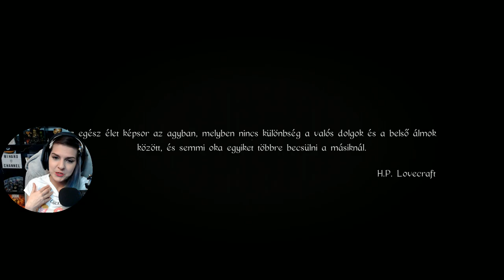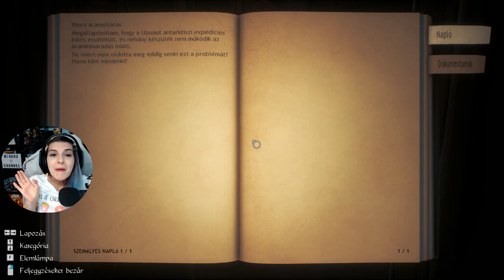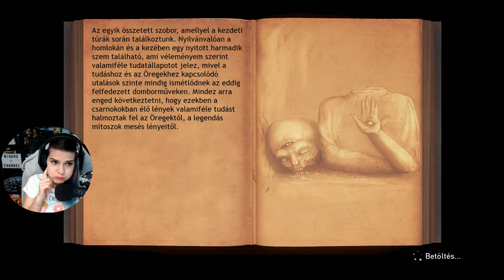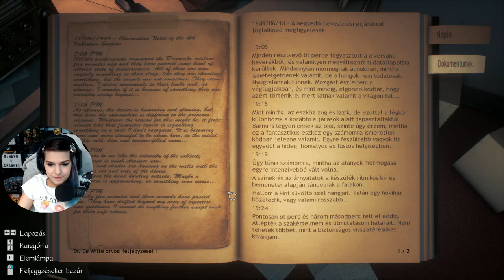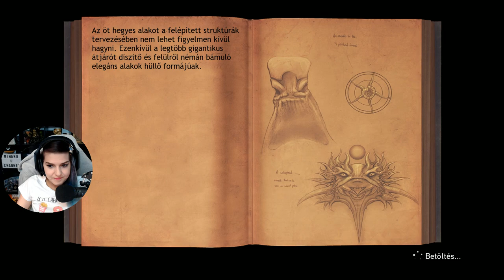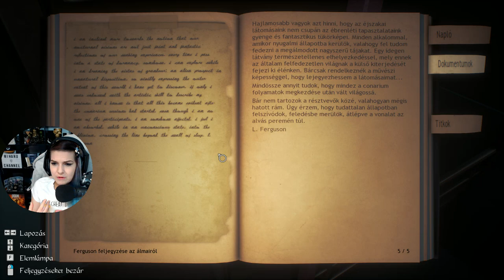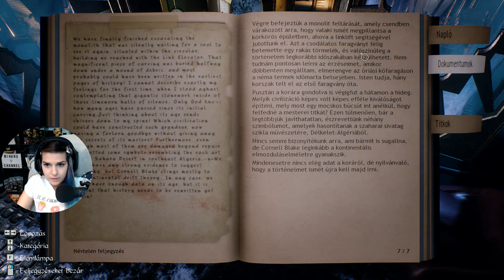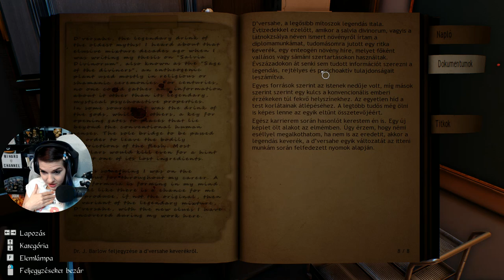🌨 Lássuk milyen... ❄️ # Part1 | Conarium (PC)